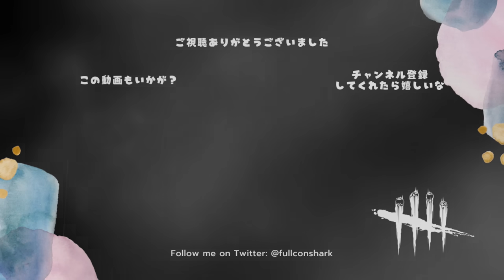超攻撃型エイリアン襲来！【キラー「ゼノモーフ」でDead by Daylight 実況#1728】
やっぱ脳筋構成すきなんよ。

アドオン
・乗組員のヘッドセット

トンネル内にいる間、足音を探知できる距離が6メートル増加する。

※つけてなかったけどおすすめのアドオン
・自爆装置のボルト

ランナーモードの間、乗り越え速度が30％上昇する

パーク
・素早い残虐行為

血の渇望を得なくなる。
通常攻撃を生存者に命中させると、5%の迅速を10秒間得る。

・最後のお楽しみ

オブセッション以外の生存者に通常攻撃を命中させるとトークン獲得。

1トークンにつき、通常攻撃成功後のクールダウンが5%ずつ減少する。
トークンは最大8個まで獲得できる。
オブセッションを攻撃すると2個のトークンを失う。
オブセッションが死亡すると、それ以降トークンを獲得できない。

・まやかし
障害物を乗り越える速度が15%増加する。

乗り越えを行うと、エンティティがその場所を16秒間封鎖する。

同時に封鎖できる場所は1ヶ所のみ。封鎖は生存者のみ有効。

・闇の信仰心
オブセッションが1段階負傷すると30秒間、
脅威範囲がオブセッションに移動して、範囲が32mになる。

効果が続く限り殺人鬼は探知不可のステータス効果を得る。

脅威範囲が移動した生存者は、
他の目的で「脅威範囲内にいる」とみなされる。